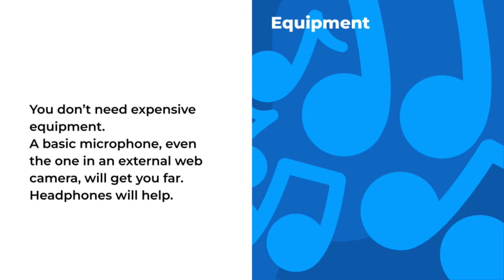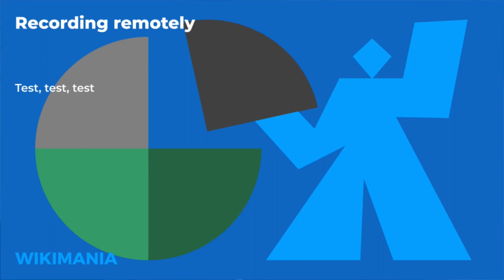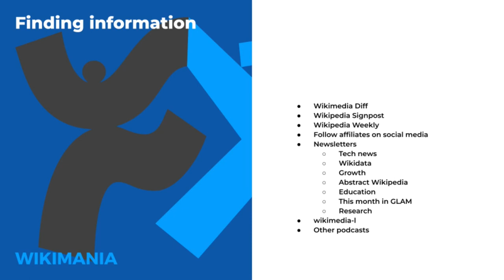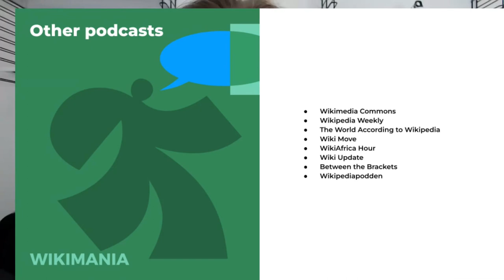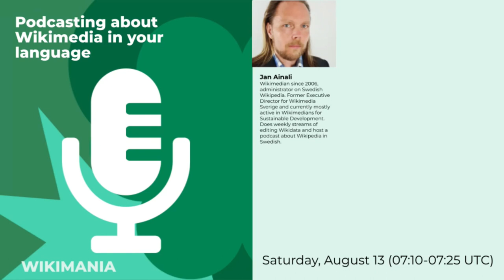Podcasting about Wikimedia in your Language